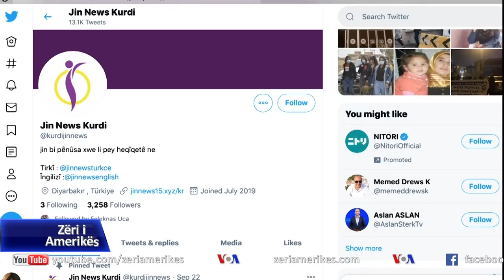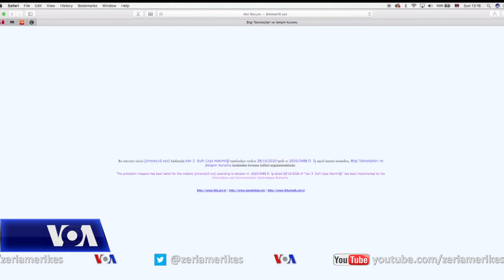Një agjenci lajmesh e përbërë vetëm nga gratë sfidon qeverinë turke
Në juglindjen me shumicë kurde të Turqisë, një agjenci lajmesh e përbërë tërësisht nga gra po jep shembull në raportimin e çështjeve të grave dhe të të drejtave të njeriut. Por agjencia e re “JIN News” po vihet gjithnjë e më shumë në shënjestër nga qeveria, e cila pretendon nga ana e saj se po lufton terrorizmin.